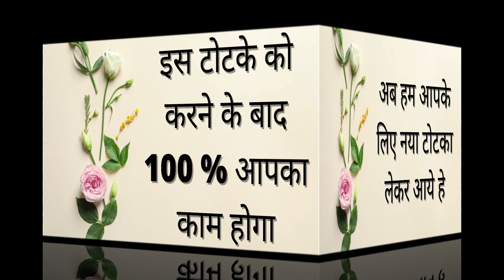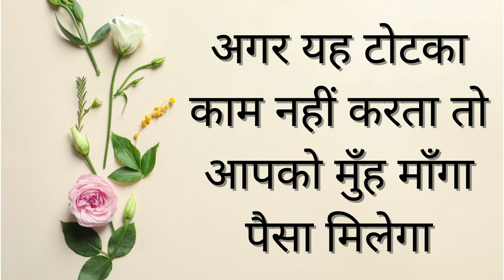यह टोटका करने के 10 मिनट बाद वो खुद आपको मिलने लिए फ़ोन करेगी